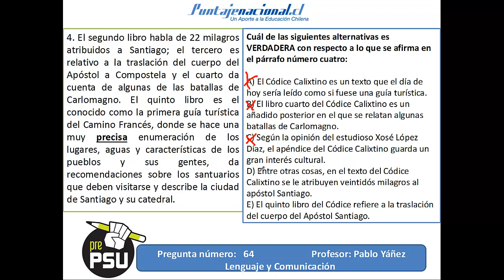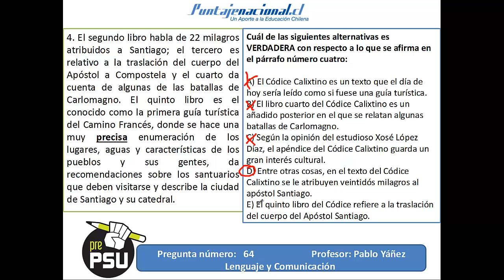PrePsu 2012 Lenguaje y Comunicación - Pregunta 64